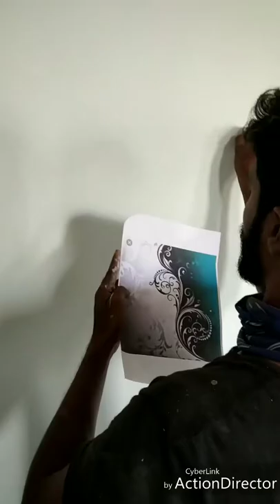Airbrush art on wall